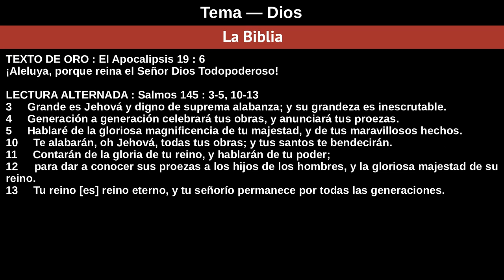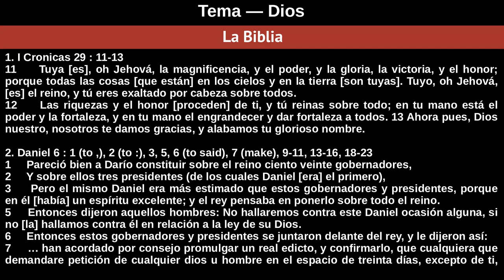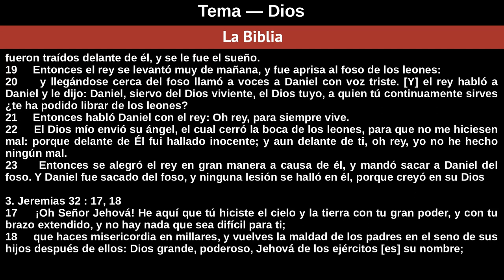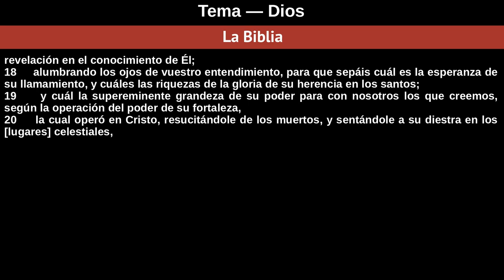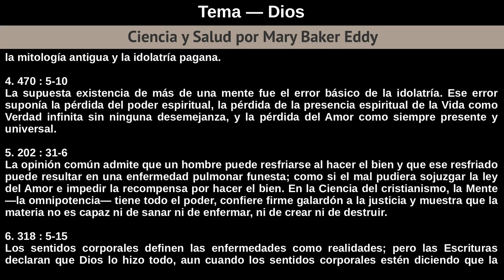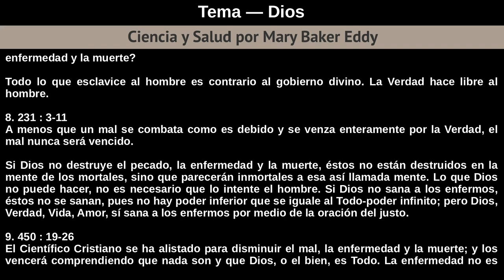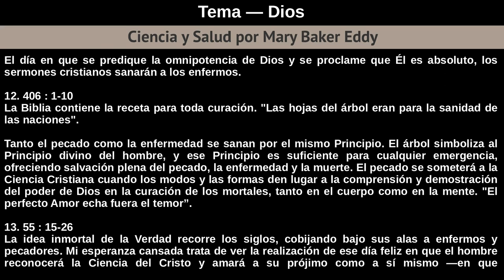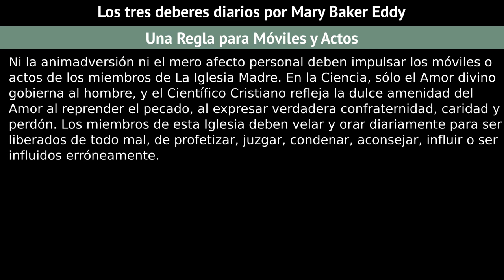Domingo 6 De Enero De 2019 Tema — Dios